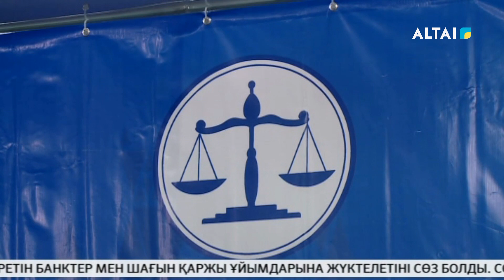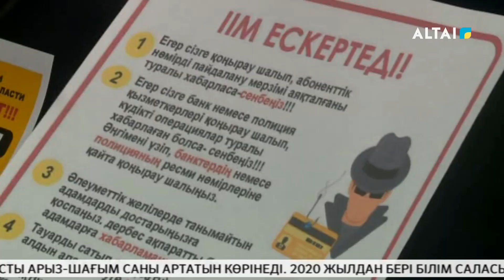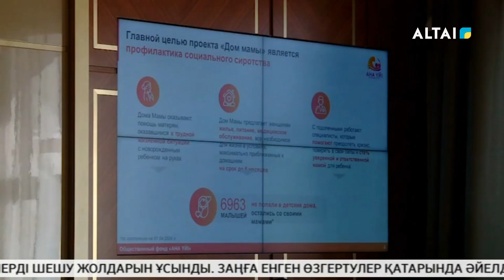«ALTAI apta» /каз/ 24.05.2024